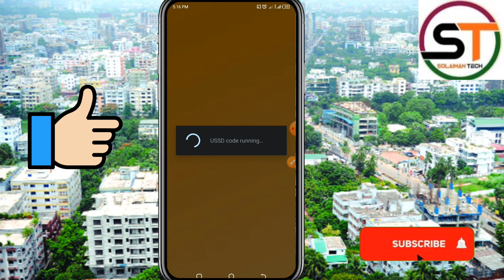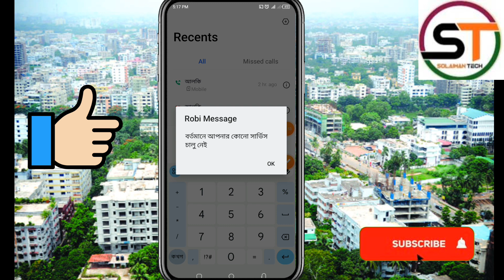Robi all service of code 2024। Robi service of code/রবি টাকা কাটা বন্ধের কোড। Robi taka kata service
রবি সিমের সকল টাকা কেটে নেওয়া সার্ভিস বন্ধ করুন একটিমাত্র কোড ডায়াল করে আপনাদের যার যার রবি সিম থেকে অটোমেটিক সার্ভিসের জন্য রিচার্জ করা মাত্রই টাকা কেটে নিচ্ছে তারা এই ভিডিওটি দেখার পর টাকা কেটে নেওয়ার সকল সার্ভিস চিরতরে বন্ধ করে নিতে পারবেন কোন প্রকার ঝামেলা ছাড়াই ১০০% ইনশাআল্লাহ